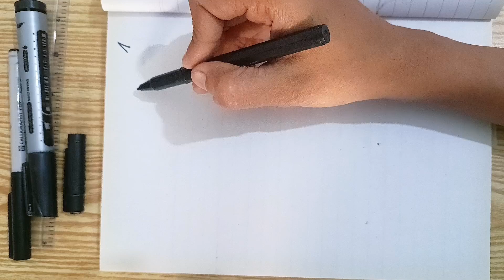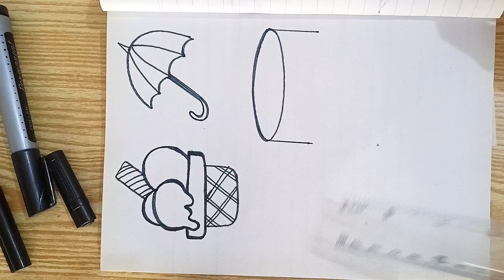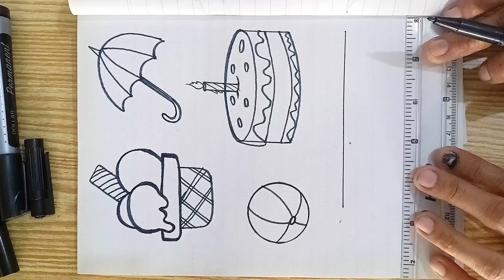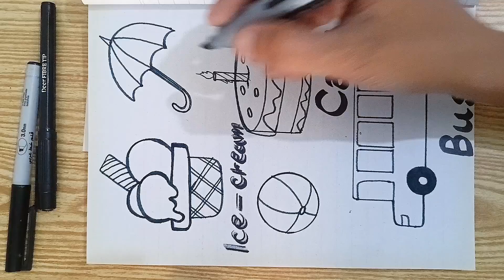Easy Drawing Step by Step | Easy Drawings For Kids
Hello Everyone,

5 Minutes Drawing Easy Step by Step | Easy Drawings For Kids.

Follow My Step By Step Drawing Tutorial And Make Your Own kids Drawing Easy!

I am a professional Artist and art Teacher. I create Art Tutorials for people from all over the world to watch and to share my knowledge and creativity!

Facebook & Instagram page: Kashia naz

Personal FB & tiktok ID: Kashia_naz